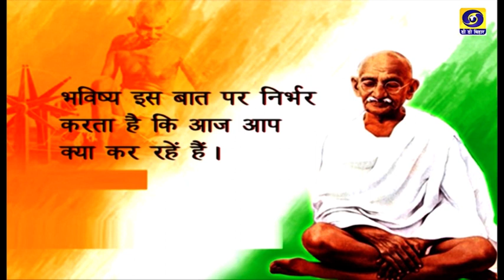Bihar Bihan | Dr. A.A. Hai | Dr. Ashish D Sinha | Producer- M. Prabhakar